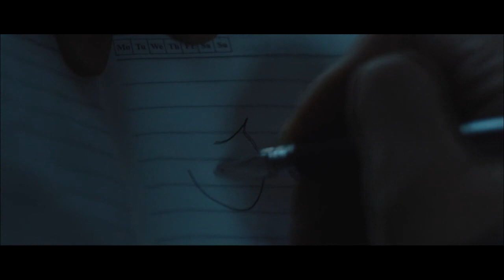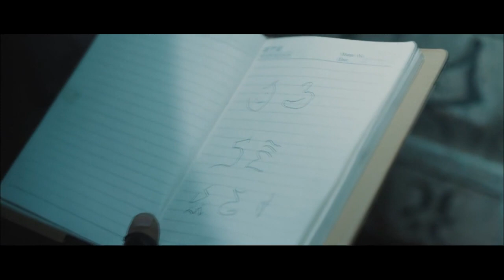《沙海》秦昊个人cut：第18集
《沙海》已经开播啦！帮助我们翻译更多的字幕，成为它独家的小主人吧。点击链接：
Click the setting button - add subtitles to become a subber of " Tomb of the sea"！Let more people like you to enjoy it！